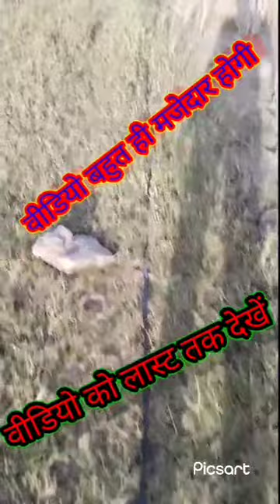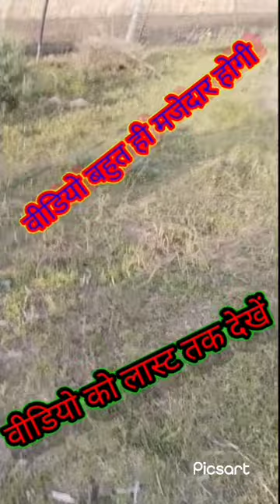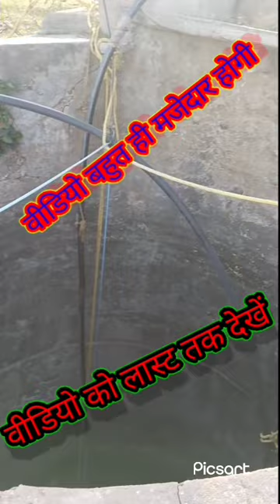😭🤣😭my first vlog#startermotor winding#how t motorwinding#shortsfeed#trending Shorts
😭🤣😭my first vlog#startermotor winding#how t motorwinding#shortsfeed#trending Shorts #3 phase induction motor#3 phase motor#How to start single phase motor without starter#ac induction motor#ac motor#ac motors#brushless motor#dc motor#electric motor#how ac motors work#induction motors#single phase motor connection#squirrel cage induction motor#submersible motor starter wiring#submersible starter connection#submersible starter connection in hindi#synchronous motor#three phase induction motor